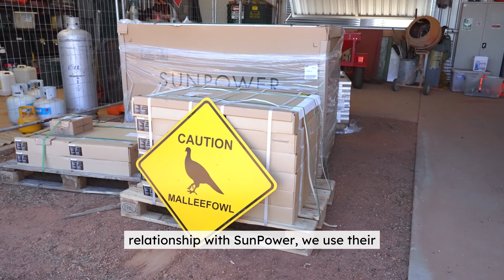Maxeon Gives x Bush Heritage Australia: Performance panels, reliable in the harshest conditions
As part of its global “Maxeon Gives” initiative, SunPower Australia gifted a 20.5kW SunPower Performance solar PV system to the Bush Heritage Australia organization for their Charles Darwin Reserve located in remote Western Australia. See how SunPower Performance solar panels perform in extreme heat conditions.